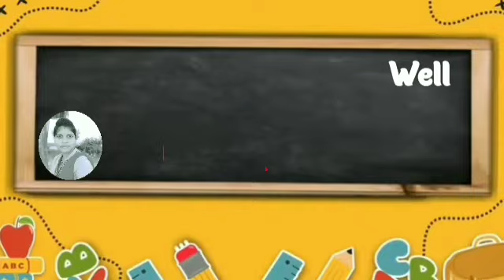one two three, learn to count, 123 Numbers, 1 to 100 counting, alphabet a to z, ABCD, part 122